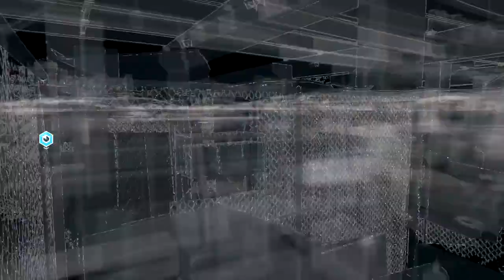Watch Dogs | Episode 15 "One Foot in the Grave"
Come and join me playing the new game, Watch Dogs!

In Episode 15, we try to find the birthplace of the CTOS, known as "the Bunker".

I hope you enjoy the gameplay!